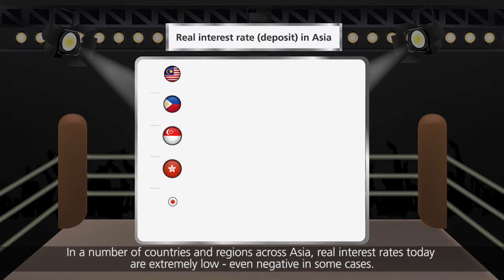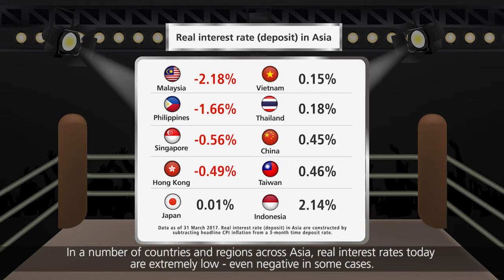Cash is King?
Unfortunately, even in the current low inflation environment, this adage does not hold true.